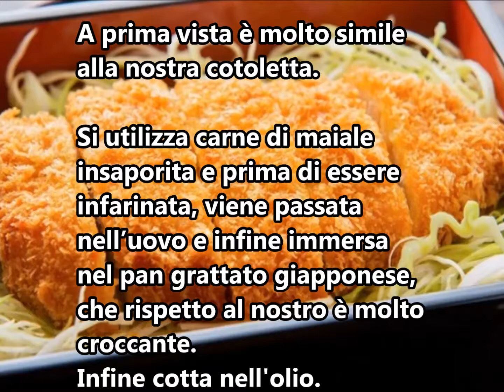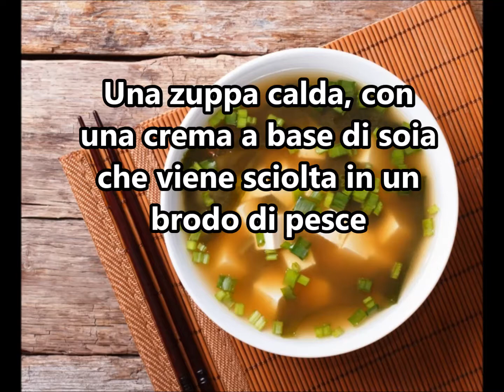Il Cibo Giapponese più venduto nel mondo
La cucina Giapponese, è nota per essere una delle cucine più bilanciate e salutari del mondo. Vediamo insieme quali sono i piatti giapponesi più venduti al mondo.